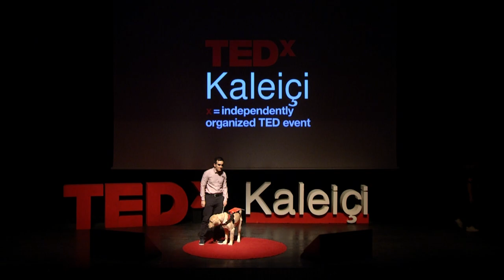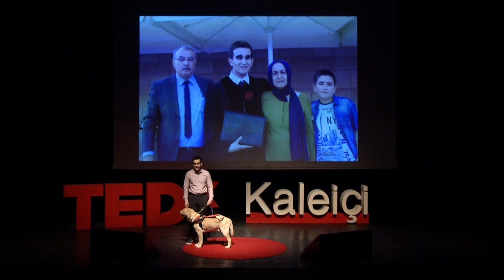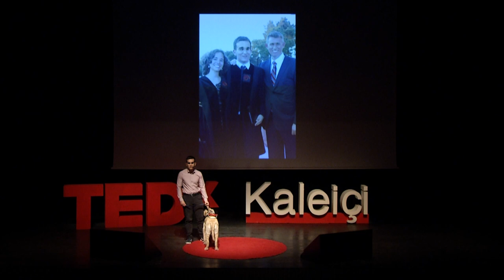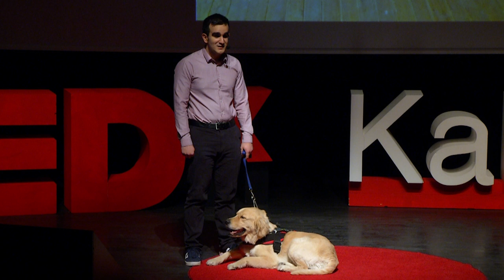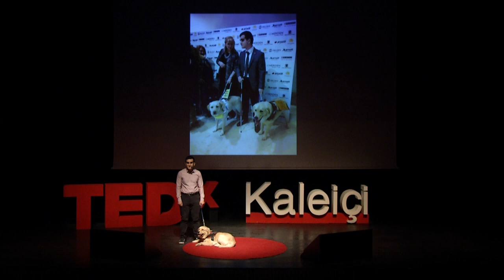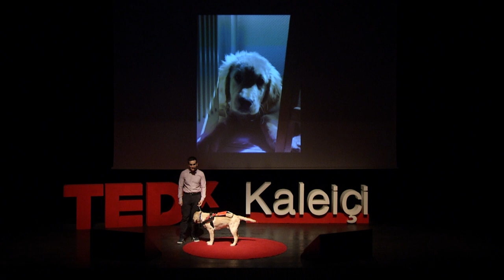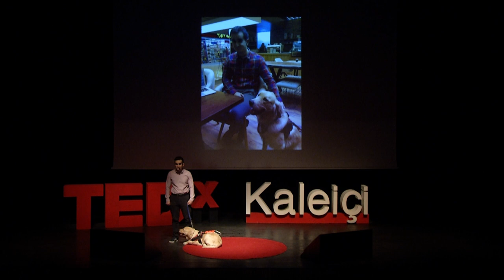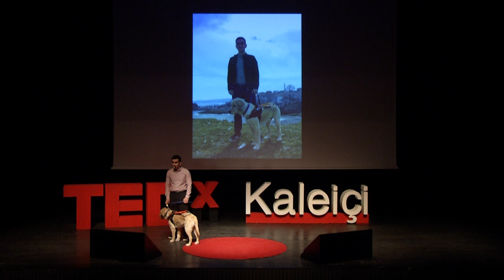Can Dostlar Engel Tanımaz | MUSTAFA KESKİN & TABS | TEDxKaleiçi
3 aylıkken başlayan kanserle savaşı 11 yaşına geldiğinde sona erdi ve zamanla azalan görme kaybı en nihayetinde total görme kaybı ile sonuçlandı. 2018 yılında Mustafa Keskin, Türkiye'deki ilk 4 rehber köpekten biri olan Tabs ile tanışmış  yollardaki engelleri birlikte aşmışlardır.

Mustafa Keskin 1992 yılında Eskişehir’de doğdu. Eğitim hayatının üniversiteye kadar olan kısmını Eskişehir’de tamamladı. 2010 yılında Koç Üniversitesi Hukuk Fakültesi’nde burslu olarak eğitime başladı. 2015 yılında mezun oldu ve yine Koç Üniversitesi’nde yüksek lisansa başladı. 2018 yılında “Halka Açık Anonim Ortaklıkların Kamuyu Aydınlatma Yükümlülüğü” isimli teziyle yüksek lisans derecesini aldı.
2015 yılında İstanbul Barosu’nda avukatlık stajına başladı. Taboğlu Avukatlık Ortaklığı’nda stajını tamamladı. 2016 yılından itibaren Aygaz A.Ş.’de hukuk müşaviri olarak çalışmaktadır.  This talk was given at a TEDx event using the TED conference format but independently organized by a local community.